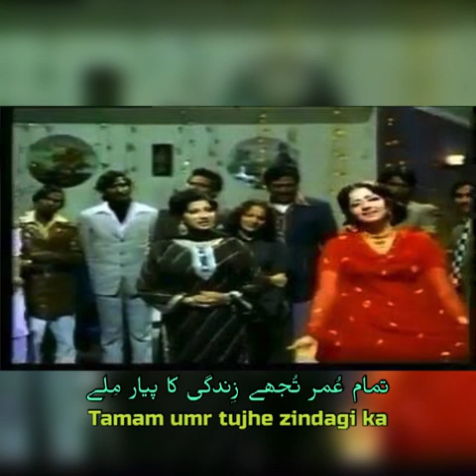Tamam umr tujhe zindagi ka! Bharosa